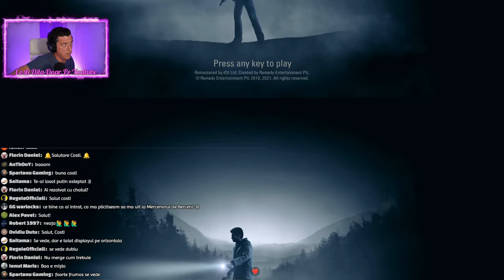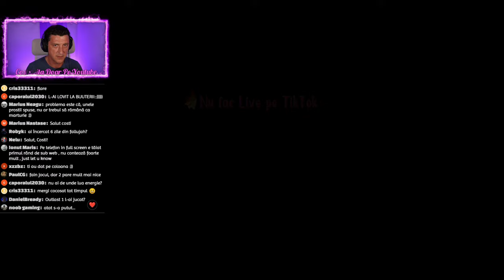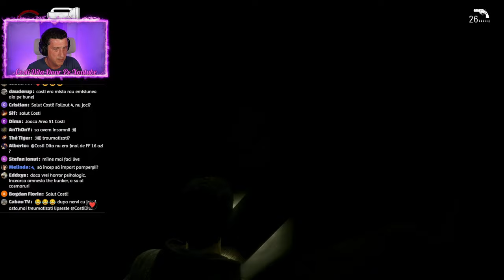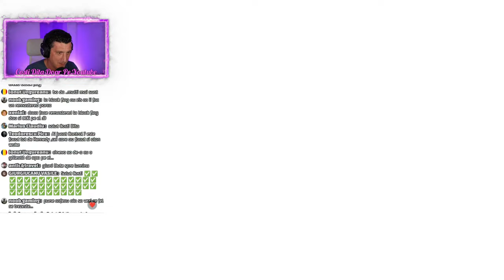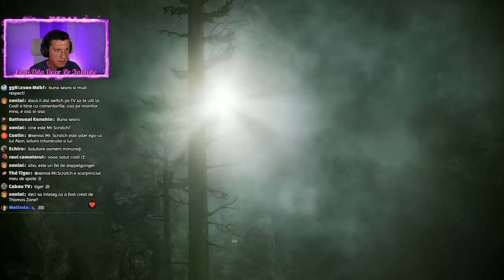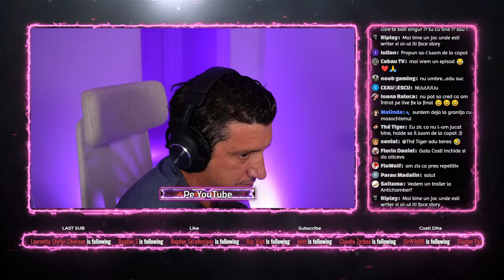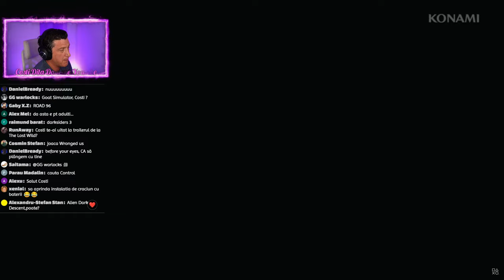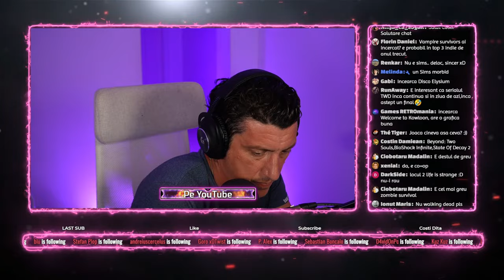Alan Wake dlc